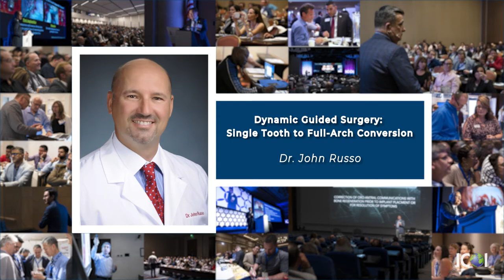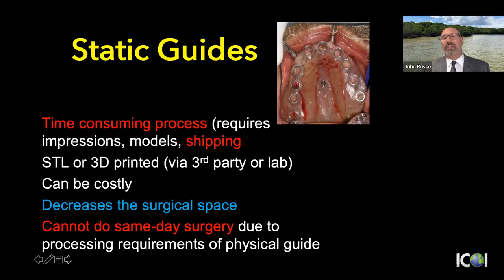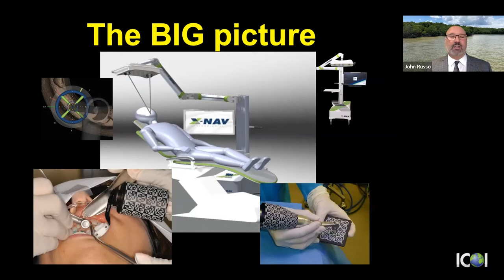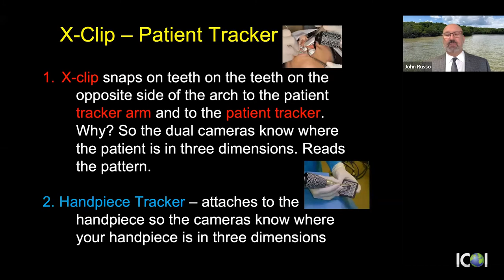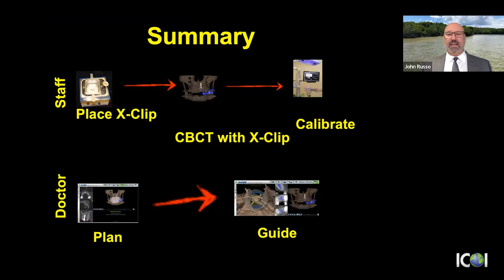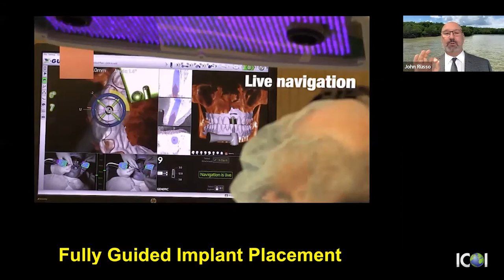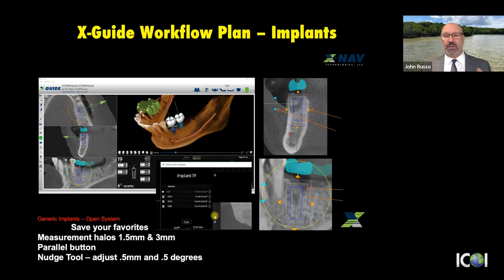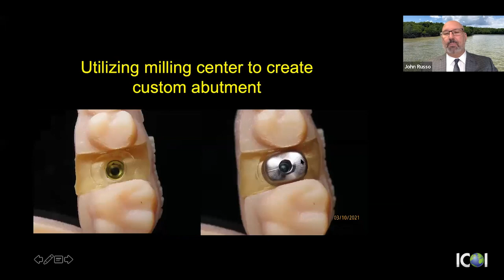ICOI Presents | Dynamic Guided Surgery: Single Tooth to Full-Arch Conversion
The ICOI proudly presents "Dynamic Guided Surgery: Single Tooth to Full-Arch Conversion," an on-demand digital webinar hosted by Dr. John Russo. The webinar, previously recorded live on Zoom on Saturday, December 4, 2021, gives an overview of dental implant navigation surgery. All levels of experience are welcome from technology introduction to X-Guide beginners and experts (doctors and staff).

Dr. Russo is a Periodontist from Sarasota, Florida who is a Diplomate of the ICOI and the Director of Russo Seminars.